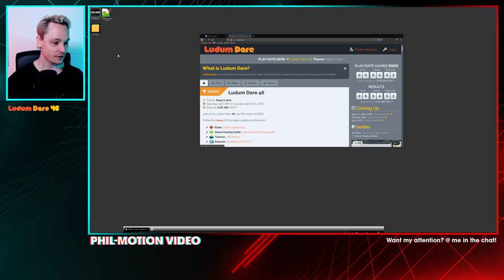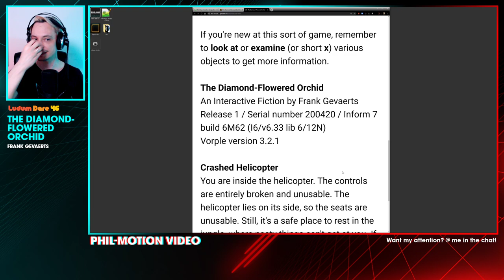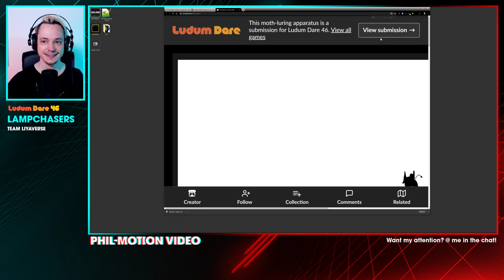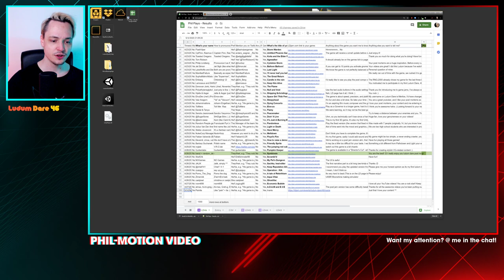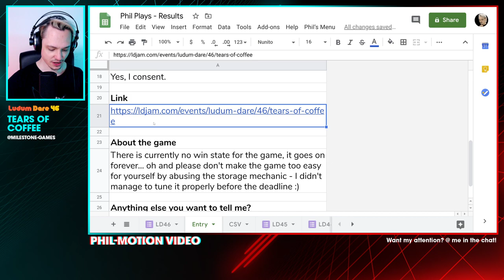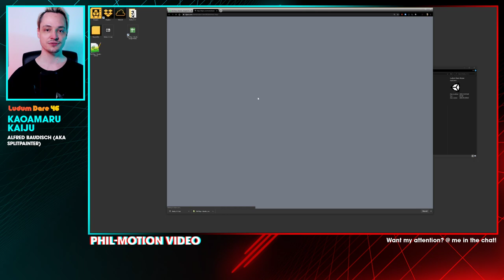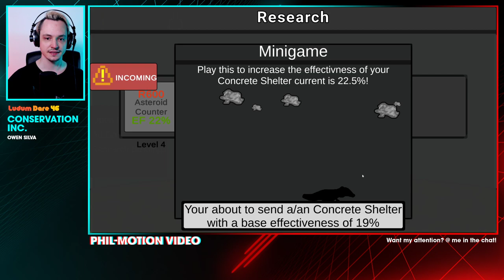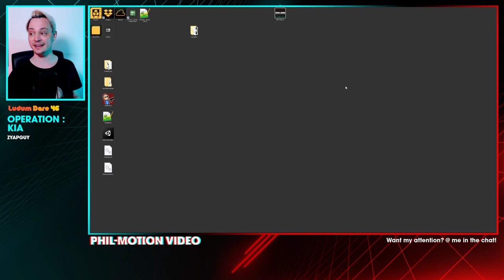Phil Streams your LD46 Games (Part 2)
Games played in this stream:
“Seeds of Hope: The Last Stand” by Corbak Games and friends

“The Unicorn and the need for coffee..!” by INCD021

“Balloon Rush” by Stefan Laimer, Faber, Abadu, fabrjan, and CocaPasteque